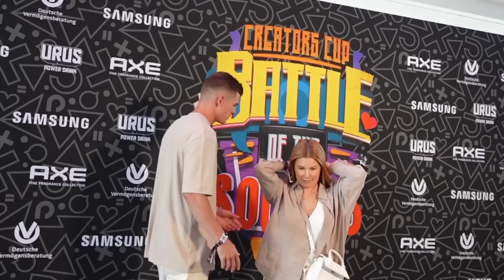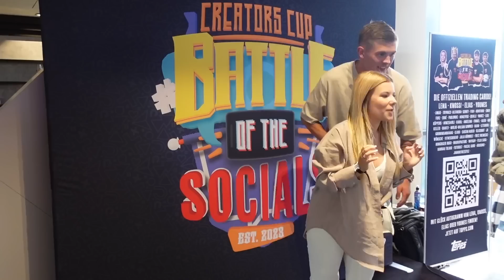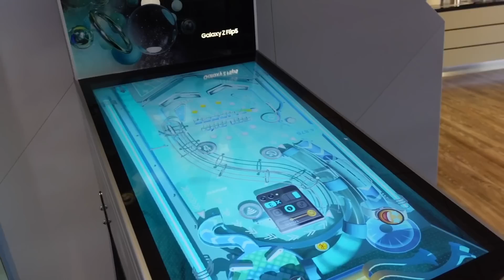THERRMANN_FAM bei BATTLE of the SOCIALS!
SCHAUT JETZT BEI UNSEREN ANDEREN KANÄLEN VORBEI ❤️

➡️THERRMANN_MOM - LIVE, VLOGS, TRENDS, BEAUTY, FASHION